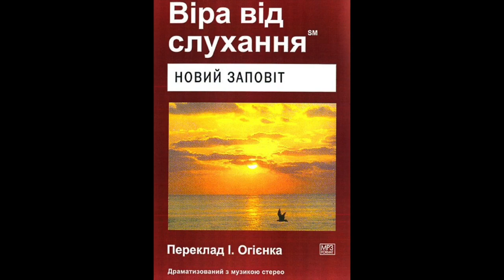Віра від слухання Новий Заповіт Послання Юди